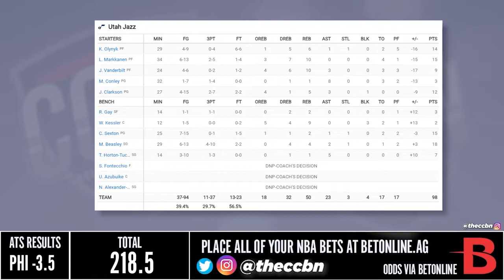Utah Jazz vs Philadelphia 76ers Full Game Highlights | November 13, 2022 | 22-23 NBA Season